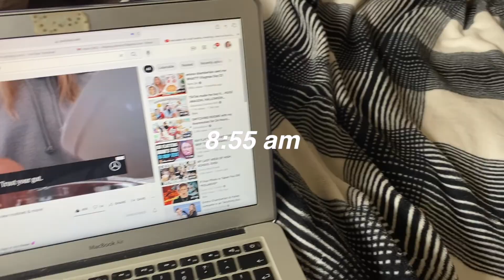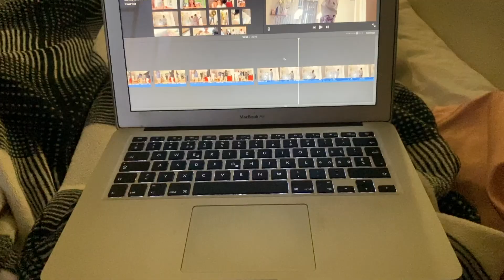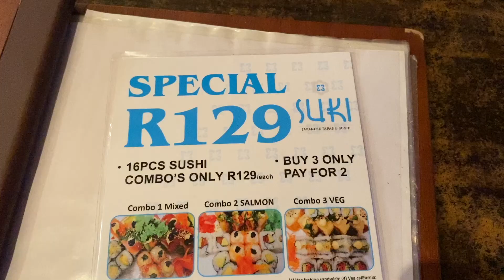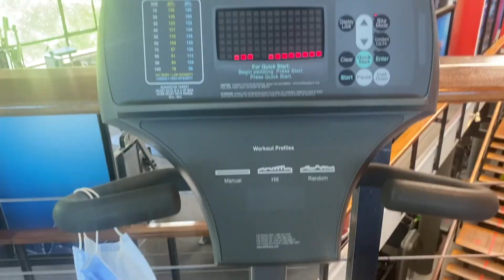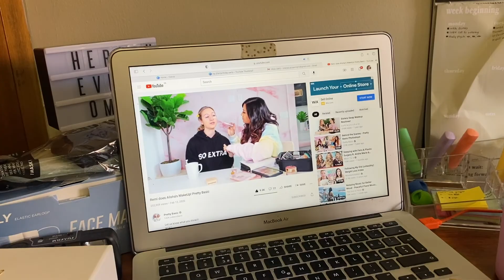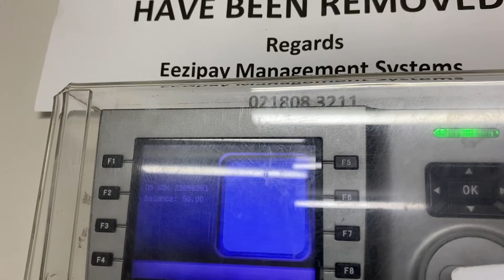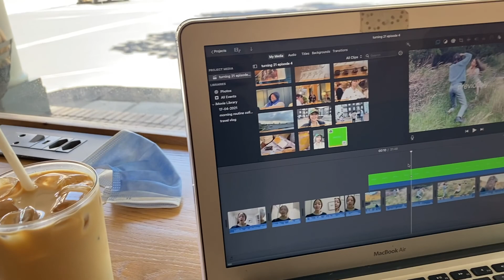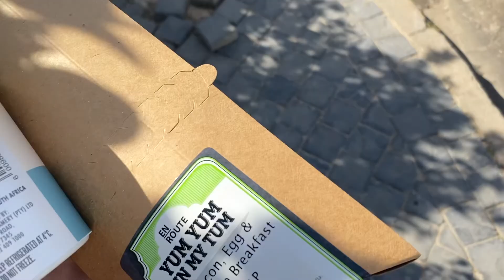Days in my life at university: working, going to a dance, working out + more!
hey everyone!
welcome back to another video, I hope you're all doing well. I haven't uploaded in a while bc exams are kicking my little booty but I still managed to get this one up for you and I hope you enjoy it and you can destress and relax. thank you for your support ily
I hope this video can take your mind off of something that made your day a little harder xoxoxo